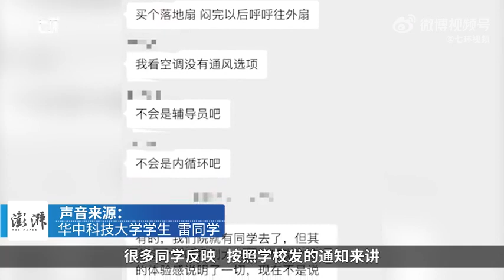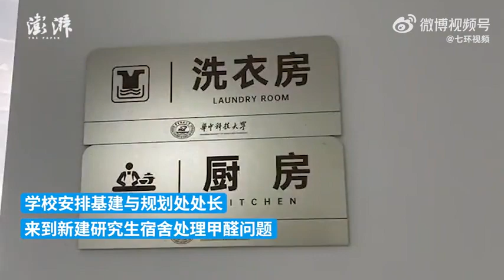学生质疑新宿舍甲醛超标，华科大基建规划处：4次检测均合格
近日，多位华中科技大学学生反映，新建成的研究生宿舍甲醛超标，入住有嗓子不舒服、流泪等不适反应。找了除甲醛的公司来，但是除甲醛之后效果也不理想。目前学生们自己测了下，有的严重的可能超过了7、8倍。华科大基建与规划处回复，已委托专业检测机构进行4次检测，均为合格。